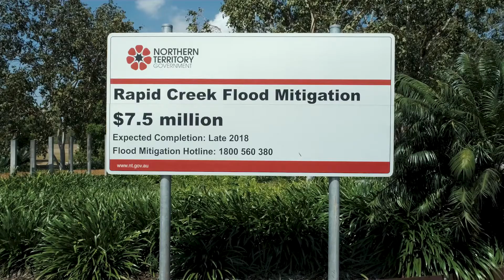Rapid Creek Flood Mitigation Promotional Video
Rise PC worked with a local video-grapher to capture aerial footage of the Northern Territory Government's new  Rapid Creek Flood Mitigation works.

Working this close to Darwin International Airport meant we had to get a CASA area approval, under our ReOC, which required us to be in constant communication with Air Traffic Control during the flight.